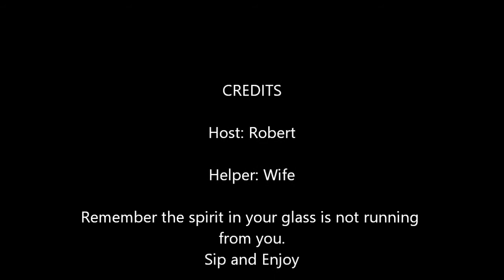Inexpensive Blended Scotch Faceoff, Group 2 Round 1, Cutty Sark, Grants and Scoresby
The 2nd group of 3, hope you enjoy.